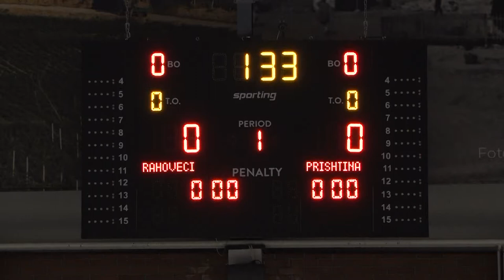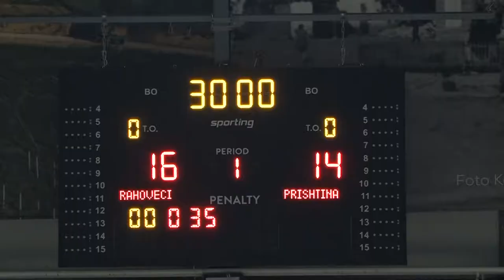KH Rahoveci vs KH Prishtina 27.02.2022